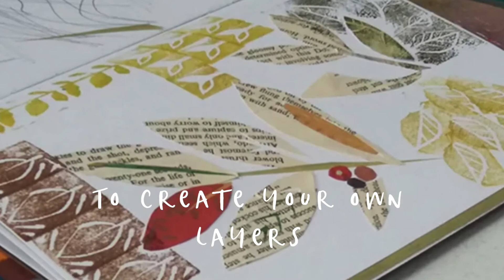Print Mixed Media Sketchbooks - an online course with collage artist Helen Hallows